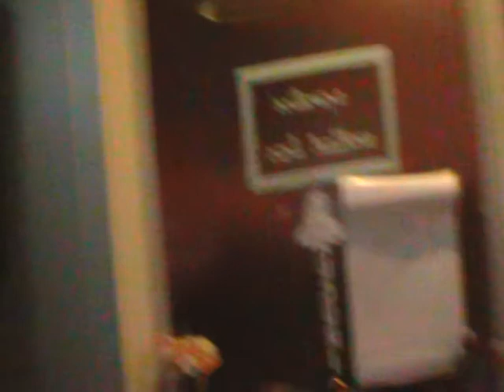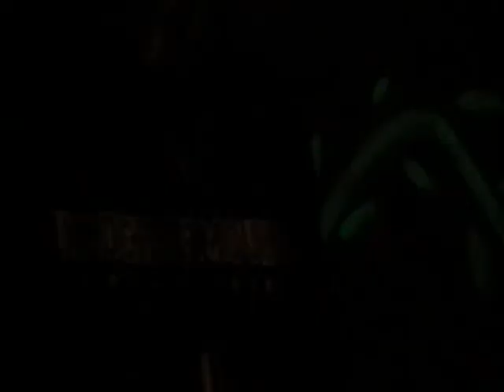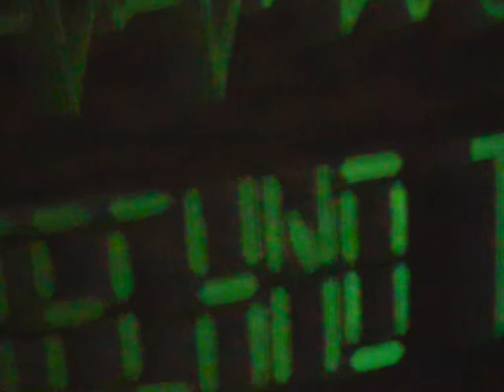TECHNOTERRA SOUNDSYSTEM LIVE @ ASSOCIAZIONE D'IDEE VEGAN PARTY_12 2011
PRIMO APERITIVO ETICO ELETTRONICO VEGAN AL BAR DU'CHIACCHIERE A GROSSETO CON TECHNOTERRA SOUNDSYSTEM E ASSOCIAZIONE D'IDEE ONLUS